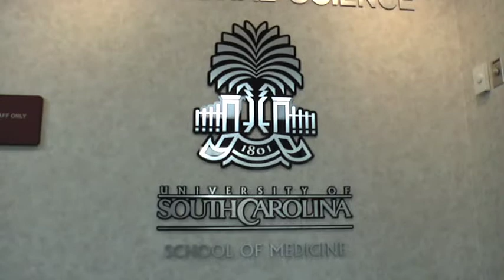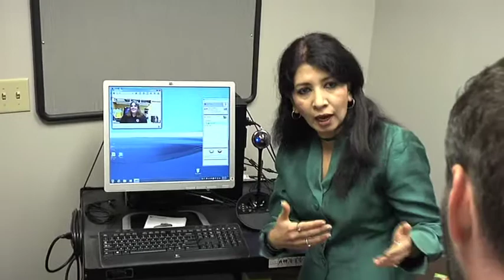The Future of Medical Technology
Telemedicine utilizes electronic information and telecommunication technology to support long distance health care. The doctor is in one location the patient is in another location, and the doctor can do a consult electronically.

It’s the future of medicine and the Department of Mental Health along with several partners has seen success with their telepsychiatry initiative. One of those partners, USC School of Medicine, is training their students in telepsychiatry and we learn that it’s not only helping patients, but it is invaluable for these students and the future of medical technology.

To learn more about telepsychiatry, watch Palmetto Scene, September 25th at 7:30 PM.